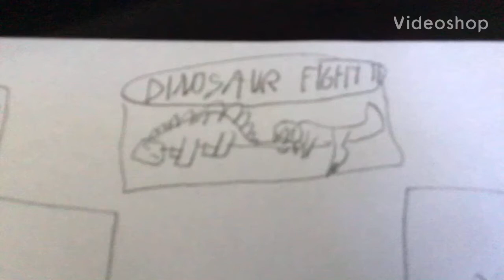Dinosaur Fight Season 2, Round 1, Fight 15: Siamosaurus vs Allosaurus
The song is Rent to Pay by Deaf Election.